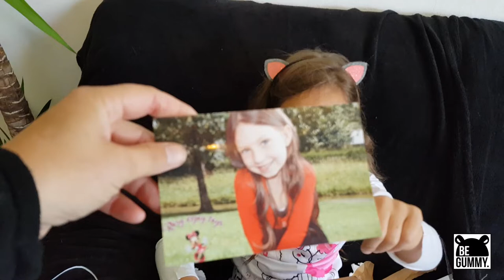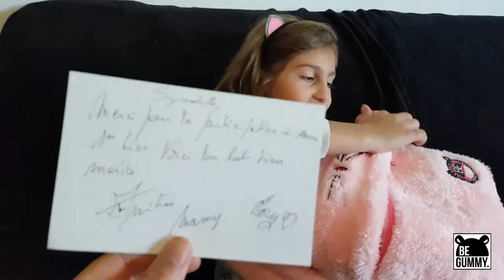JE GAGNE UN BEGUMMY A MON PREMIER CONCOURS ???????????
Hello hello la team decibels !!!
on espere que vous allez tous tres bien !
syndelle gagne son premier concours grace à la chaine Rory enjoy toys  !! Elle a gagné un accessoire @Begummy mais lequel ???